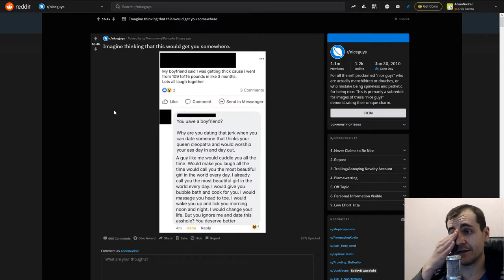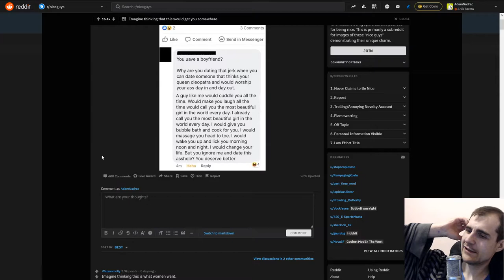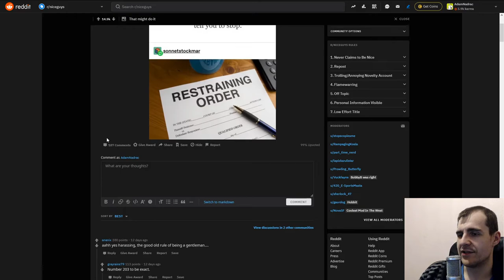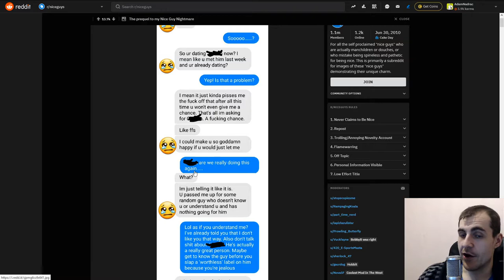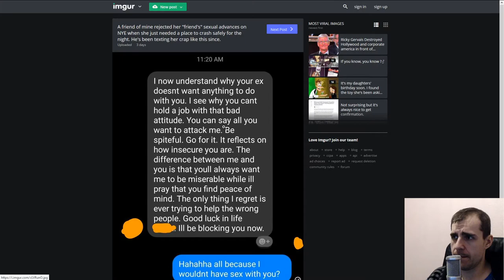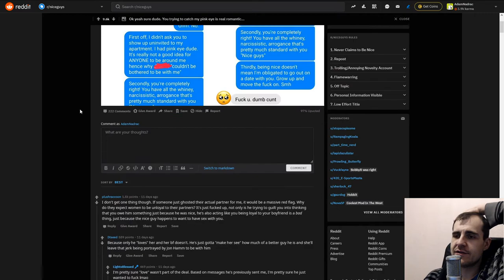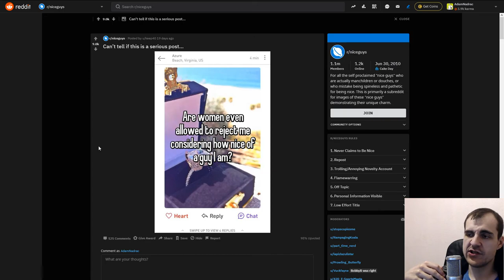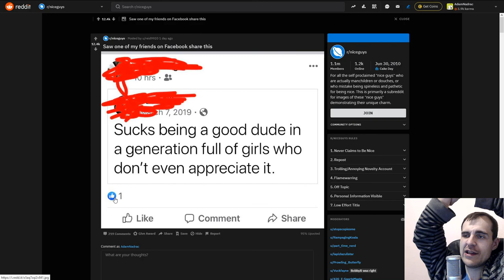Best of NiceGuys Reddit